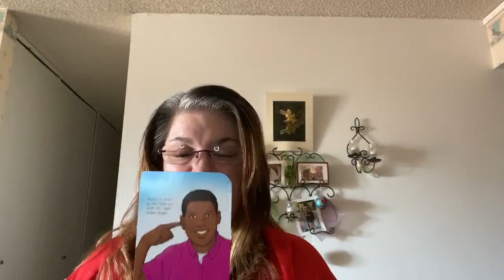Sign Language 2